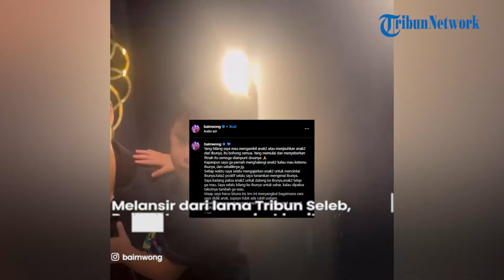Baim Wong Tak Mau Dituduh Jauhkan Anak dari Paula Verhoeven, Baim Sebut Kiano Tak Ingin Temui Ibunya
TRIBUN-VIDEO.COM - Baim Wong menolak dituduh menjauhkan anak-anaknya dari Paula Verhoeven.

Perceraian Baim Wong dan Paula Verhoeven menjadi sorotan publik karena peliknya permasalahan yang ada.

Baim Wong mengungkap dugaan Paula Verhoeven punya pria idaman lain.

Muncul juga isu bahwa Baim Wong pelit dan tidak memenuhi kebutuhan Paula dengan semestinya.

Kini, Baim disebut menjauhkan anak-anaknya dari Paula.

Tidak terima dituduh demikian, Baim Wong pun akhirnya buka suara.

Melansir dari lama Tribun Seleb, Baim Wong menyebut berita yang beredar adalah bohong.

"Yang bilang saya mau mengambil anak atau menjauhkan anak-anak dari ibunya bohong semua," kata Baim Wong.

Baim tidak mau memperpanjang narasi yang berkembang tersebut. Ia memilih untuk memaafkan dan mengampuni penyebar hoaks tersebut.

"Yang memulai dan menyebarkan fitnah itu semoga diampuni dosanya A."

"Kapanpun saya enggak pernah menghalangi anak-anak kalau mau ketemu ibunya, sebaliknya juga," sambung Baim.

Termasuk dalam hal menghormati ibu mereka.

"Setiap waktu saya selalu mengajarkan anak-anak untuk mencintai ibunya."

"Kata-kata positif selalu saya tanamkan mengenai ibunya," tutur Baim.

Baim mengatakan kalau dia tidak ingin kedua anaknya kehilangan kasih sayang orang tua.

Aktor 43 tahun ini mengatakan kalau dia justru memaksa anak-anaknya untuk bertemu Paula.

Namun, Kiano dan Kenzo justru yang menolak dan bersama sang ayah.

"Saya kadang paksa anak-anak untuk datang ke ibunya, anak-anak nggak mau," ucap Baim.

"Saya selalu bilan ke ibunya untuk sabar, kalau dipaksa takutnya tambah nggak mau," imbuhnya.

Baim mengaku pemberitaan buruk mengenai dirinya bisa berdampak pada sang anak.

Ia tidak ingin anak-anaknya salah paham terhadap dirinya.

Baim Wong, Tak Mau, Dituduh Jauhkan, Anak ,Paula Verhoeven, Kiano Kenzo, Tak Temui Paula